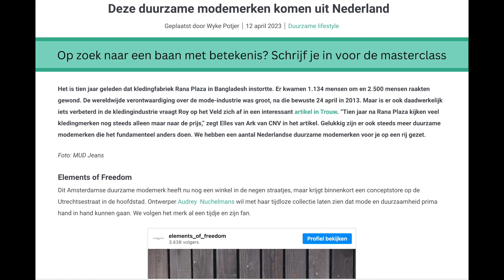Groene tips van HetkanWEL: een fijne website en gratis nieuwsbrief voor veel duurzaam nieuws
In deze aflevering van Green Breaking News vertel ik je over de nieuwsbron HetkanWEL. Met hun website en gratis nieuwsbrieven zorgt HetkanWEL voor veel inspiratie bij mij. De tips die ze geven zijn simpel en praktisch en gaan over veel verschillende thema's. Mocht een tip van mij je een soort van bekend voorkomen dan komt dat omdat ik geïnspireerd ben geraakt door HetkanWEL. Ga jij hun nieuws ook volgen? Ik ben benieuwd naar je reactie. Gaat het duimpje omhoog?